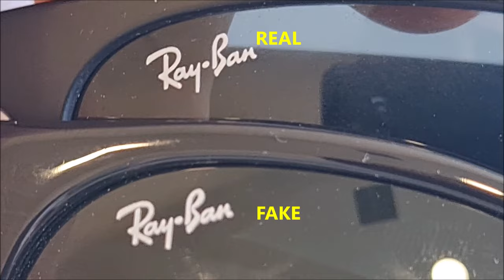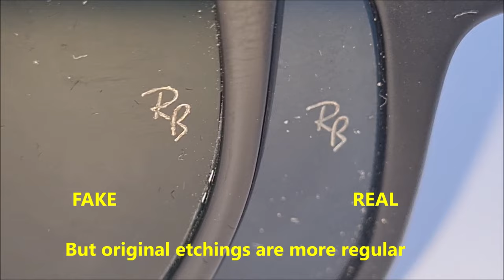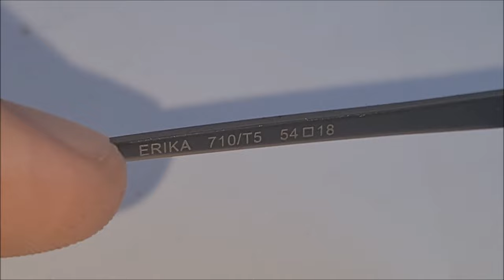Ray Ban Erika real vs fake. How to spot original Ray Ban sunglasses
00:00 - Intro
00:10 - The right lens logos
01:10 - The RB etching
01:50 - The temple logos
02:42 - The hinges
03:48 - The right temple inside
04:21 - The left temple inside

Are Ray-Ban Erika made in China?
Image result for ray ban erika spot fake
However, Luxottica, Ray-Ban manufacturer, has its factories both in China and Italy. Although the majority of production is based in Italy, a few models are still manufactured in China exclusively, or in both Italian and Chinese factories

Can I check Ray-Ban serial number?
Serial Number and CE Mark. Original Ray-Bans will include a serial number starting with “RB” that is etched into the inside arm of the frame

Are Ray-Ban Erika Polarised?
PRODUCT DETAILS

Erika frames are the perfect accessory with conventional facades or light rubber, metal branches and camber tone that will set you apart from the crowd. The round shaped oversized lenses provide 100% UV protection and the polarised lenses block 99% of reflected light for enhanced vision.

How can you tell if sunglasses are fake?

Look for the brand name, model number, and the letters "CE" on the right temple of the sunglasses. Make sure the size, font, and color of the logo looks consistent. Any error or variation could indicate the sunglasses are fake. See if the sunglasses came in a branded box with a bar code

Other signs to spot a fake pair of Ray-Bans include the packaging and way in which they are boxed to ship. The information on the label should correspond with the sunglasses and they should come boxed with a large white shipping label. Authentic Ray-Bans will come with a small booklet, printed flawlessly on top-quality paper, fake Ray-Bans will not.

Do Ray-Bans come with a case?
Real Ray-Ban sunglasses will come with an official Ray-Ban case to ensure that they are protected. Whilst different designs feature different cases, most will be protected in a black or brown leather case. The stud on the case will feature the Ray-Ban logo, a detail which is often missing on fakes. Real Ray-Bans also feature a branded cleaning cloth with the case.